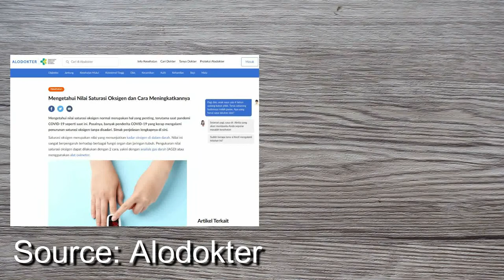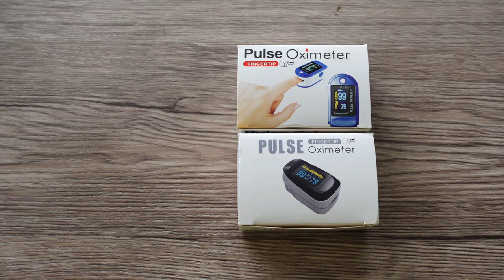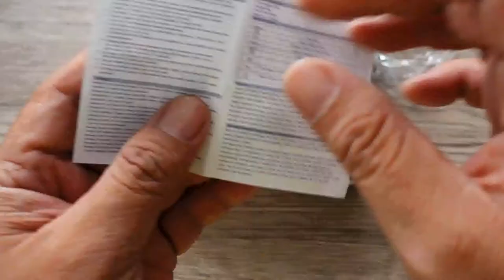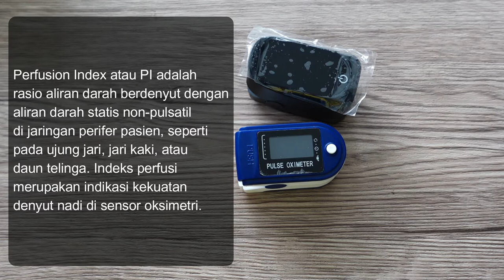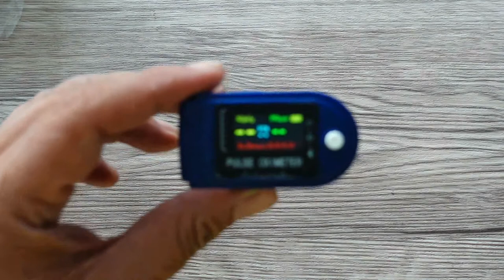REVIEW SINGKAT 2 ALAT OKSIMETER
Review kali ini gw pingin berbagi knowledge tentang saturasi oksigen dalam darah. apa dampaknya, gimana ngukurnya dan lain-lain. Tujuan gw gak lain untuk ngebantu orang-orang yang lagi butuh informasi mengenai saturasi oksigen dalam darah di masa pandemi yang masih berlangsung saat ini.